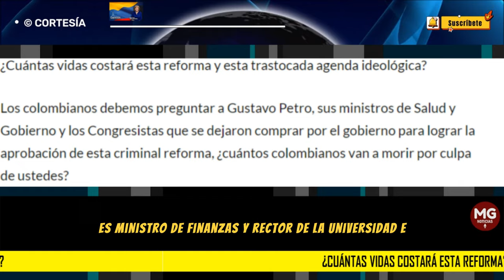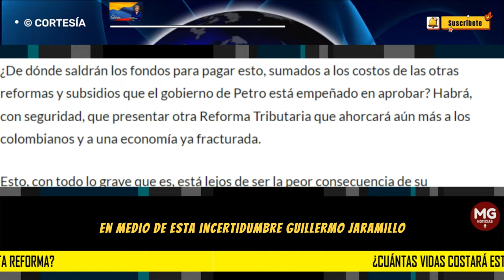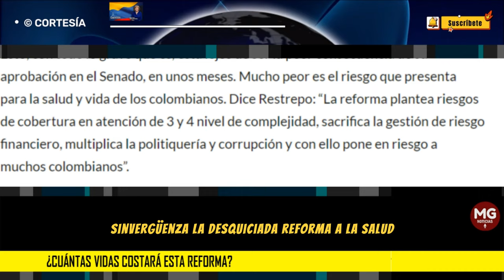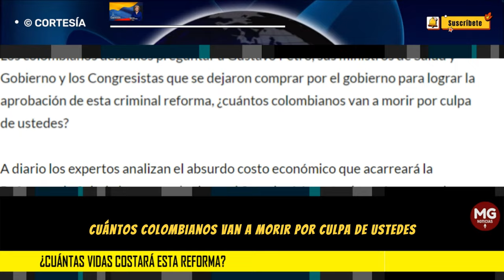¿CUÁNTAS VIDAS COSTARÁ ESTA REFORMA? 🔴 Por María Clara Ospina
A diario los expertos analizan el absurdo costo económico que acarreará la Reforma a la Salud, de ser aprobada en el Senado. Aún entre los más conocedores de la economía colombiana, como son los exministros de finanzas, no hay acuerdo del costo de esta mal planteada reforma.